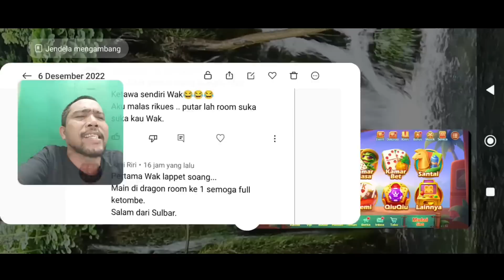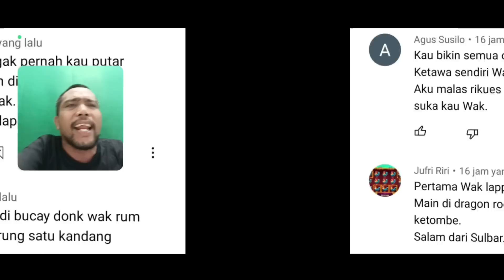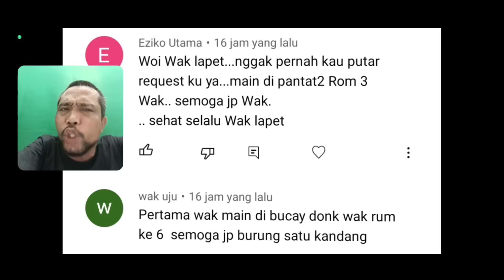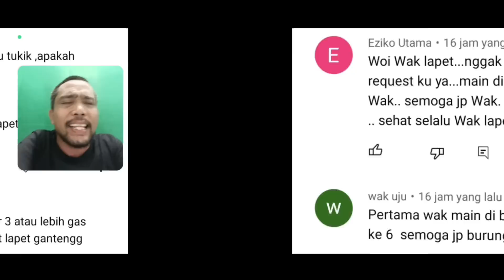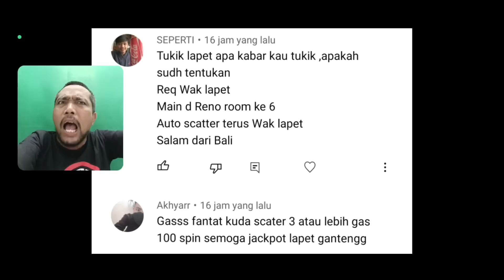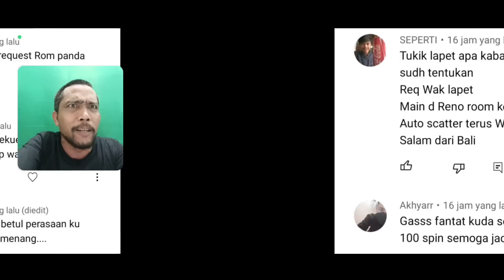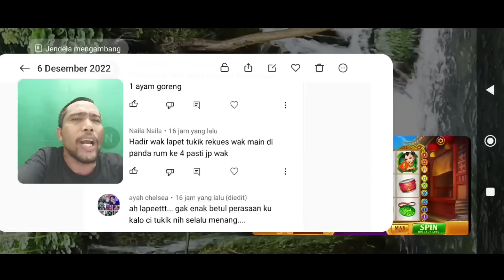Scatter panda itu sudah biasa. ini baru scatter gilakk namanya